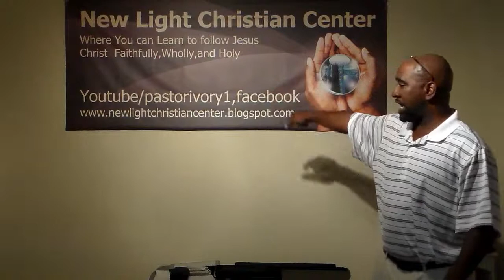New Light Christian Center The True Essence of Repentance pt2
Some of us still are not understanding of what it means to repent, I hope this helps us all out! Where you can Learn to follow Jesus Christ faithfully wholly and Holy